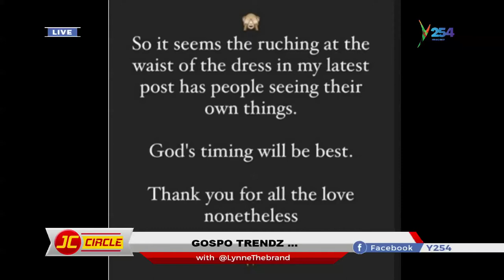Former secular artist Chidinma gets saved | Gospo Trendz